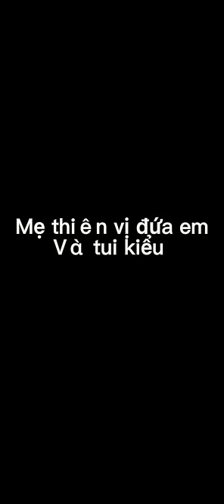Mẹ suốt ngày thiên vị em , chị em tị nhau và cái kết